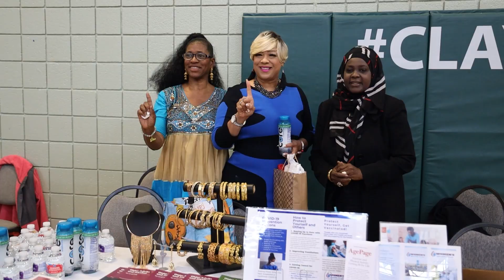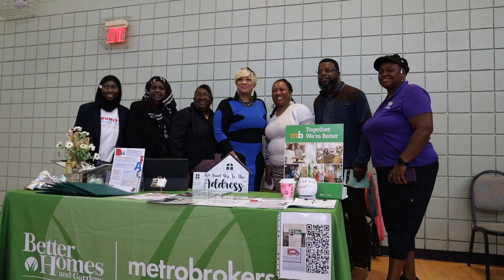Clayton County: Commissioner Dr. Alieka Anderson presents the Community Connections Expo